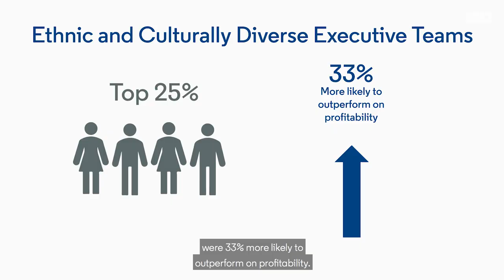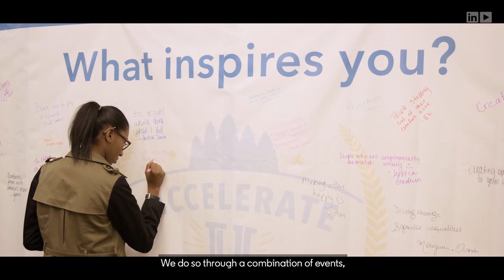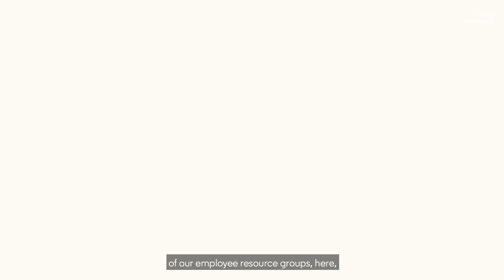Diversity Recruitment Strategies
This short video explores some of LinkedIn’s diversity recruitment initiatives and best practices. Join Greg Butler, Senior Customer Success Manager, as he sets the foundations of diversity recruitment and interviews members of the LinkedIn team to get their perspectives on different programs and initiatives.